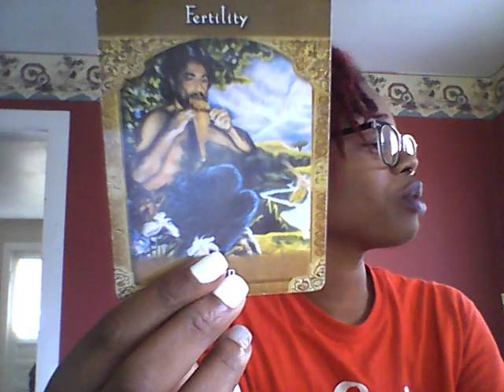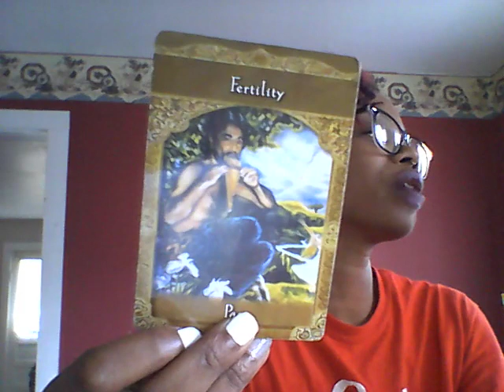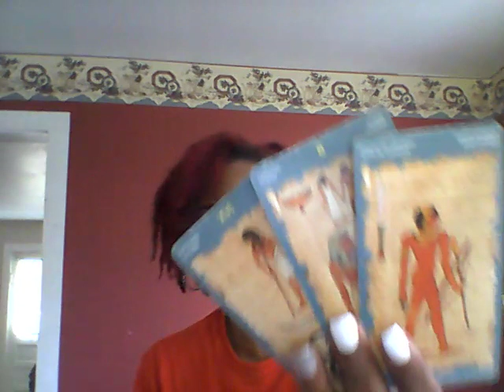Save yourself-Earth Signs- Taurus, Capricorn, and Virgo July 17 Daily Reading